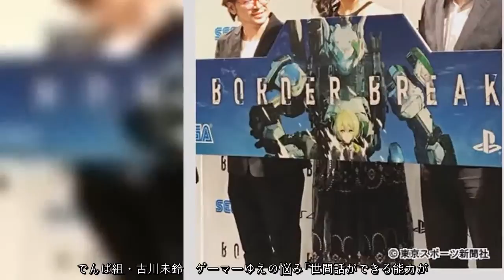でんぱ組・古川未鈴 ゲーマーゆえの悩み「世間話ができる能力が欲しい」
現在JavaScriptが無効になっています。Yahoo!ニュースのすべての機能を利用するためには、JavaScriptの設定を有効にしてください。JavaScriptの設定を変更する方法はこちら。.でんぱ組・古川未鈴　ゲーマーゆえの悩み「世間話ができる能力が欲しい」.1/11(木) 17:51配信.  .「ボーダーブレイク」新プロジェクト発表会見に参加したでんぱ組の古川未鈴.「でんぱ組．ｉｎｃ」の古川未鈴（年齢非公開）が１１日、都内で行われたアーケードゲーム「ボーダーブレイク」の新プロジェクト発表会に出席した。.２００９年にアーケードゲームとして登場したロボット対戦型ゲームで、同作の大ファンという古川は、今年ＰｌａｙＳｔａｔｉｏｎ４で発売することが発表されると「ゲームセンターではなく、家でやりたいという思いはあった。実現したのは『ボーダー（ブレイク）』の歴史を変えるようなものです」と興奮気味に話した。.普段からゲームが大好きという古川は「地方でライブをやるときにはその土地のゲームセンターに行く」という。ファンに気づかれているかもしれないというが、「私よりもゲームが目的でしょうから、話しかけられることもない」とさらりと答えた。.「ボーダーブレイク」はいろいろな装備をカスタマイズするのも楽しみの一つ。８年前からのめりこんでいるという古川は、自分自身をカスタマイズするとすれば何を装備するかと聞かれると「世間話ができる能力が欲しい」とのこと。「普段、ゲームのことしか話せないので、ゲームという共通の話題がないと話ができないんです。マネジャーさんやスタッフさんと一緒にいるとき、ゲーム以外の話ができない。普通の会話を普通にできれば、より豊かな人生が送れる気がする」と笑わせた。.グループとしては、昨年末の大阪城ホールのコンサートで鹿目凛（２１）と根本凪（１８）の２人の新メンバー加入が発表され、７人組として活動していく。古川は「この夏はフェスなどに出演できると思うので、ぜひライブを見に来て」とアピールした。.【関連記事】.「でんぱ組」最上もが脱退問題を古川未鈴に直撃 .「でんぱ組」脱退・最上もが“女優転身”理由を否定「正直続けたかった」 .「でんぱ組」夢眠ねむ“クリエーター魂”に火「大賞狙いたい」 .ノンスタ井上に節操なし　でんぱ組・古川未鈴にプロポーズ .でんぱ組.inc  、 .アーケードゲーム  、 .ボーダーブレイク  を調べる.ツイート.シェアする.最終更新:1/11(木) 17:58.